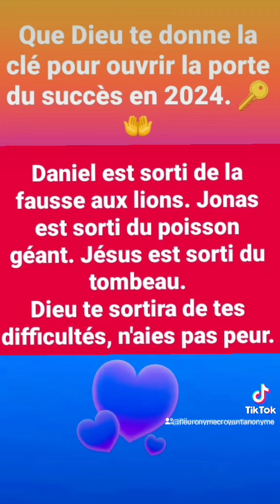🎁 Aujourd'hui au fil des jours je rend Gloire à Dieu en Parole & prière: 28 octobre 2024